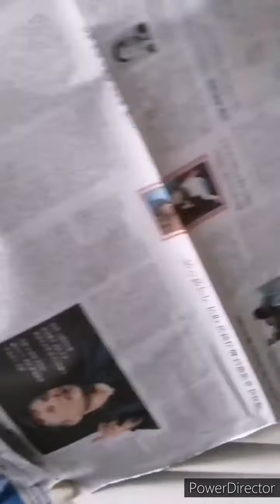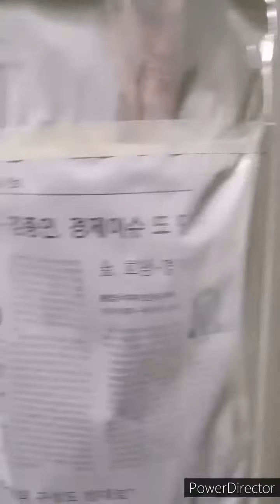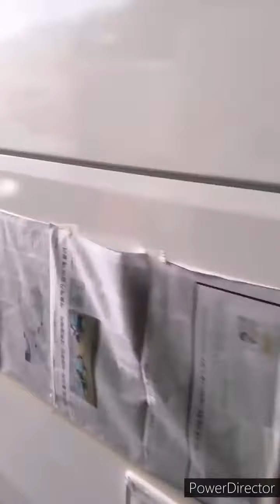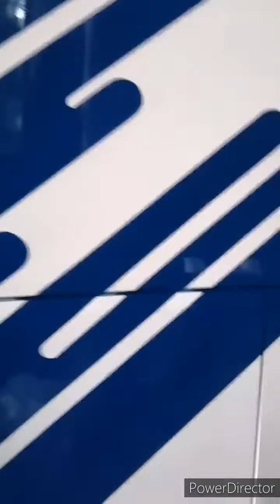DAY 5 HYUNDAI UNIVERSE.. LAYOUT AND DESIGN GOAL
Have a nice day mga KA KULAY.. Ayon po nakapag design na po tau.. Tnx Kay God at binigyan tau NG magandang panahon kya ntapos nten mag ka KULAY.. Stay tune lng po at sna subaybayan nyo si UNIVERSE hangang ma full out.. Tnx for watching subscribe po kau sken channel godbless